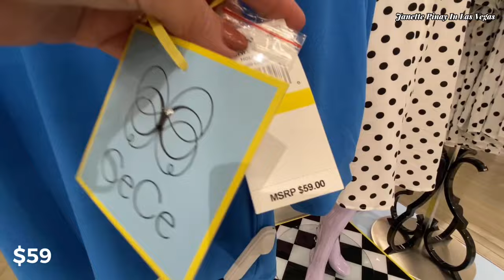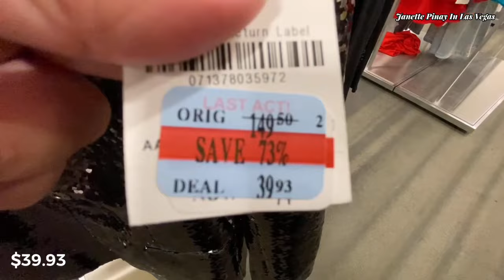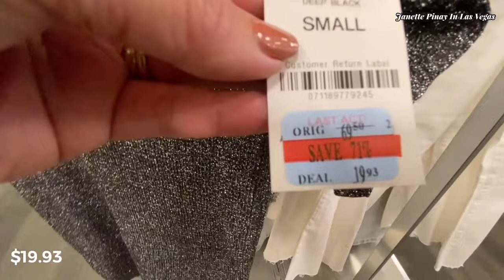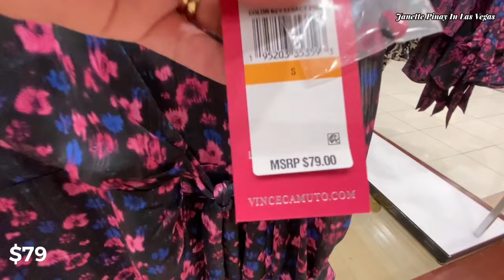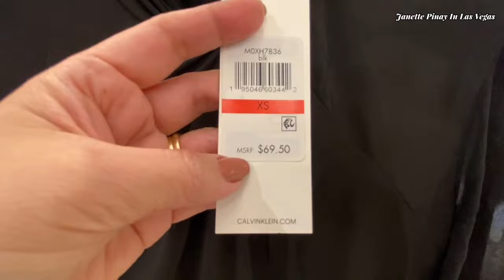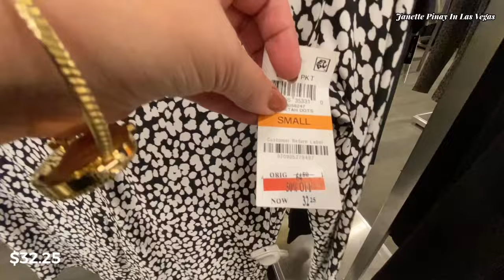MACY’S DESIGNER DRESS & TOPS SHOP WITH ME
Hello Everyone! Shop with at Macy’s designer dress and tops.Hope  you like this video.